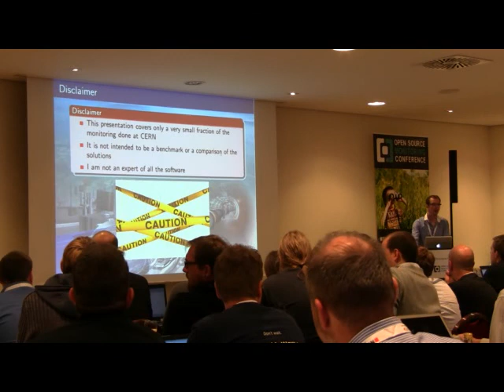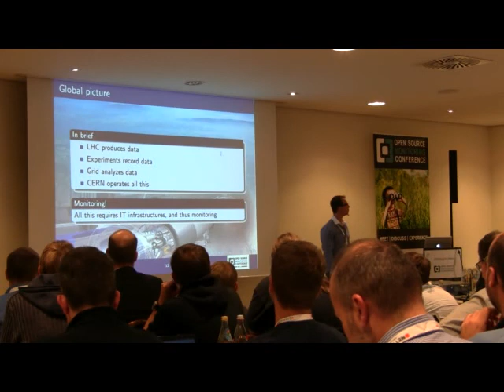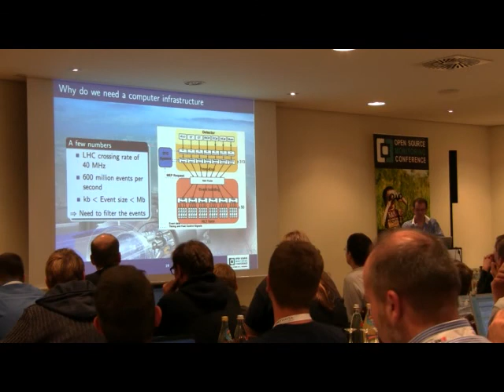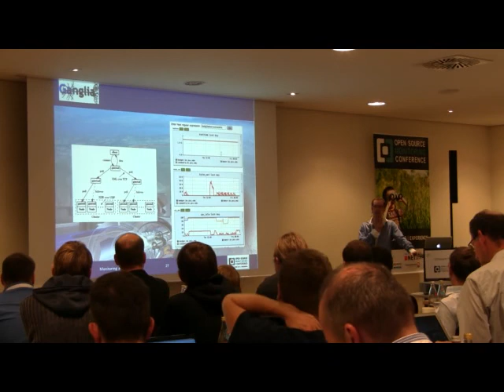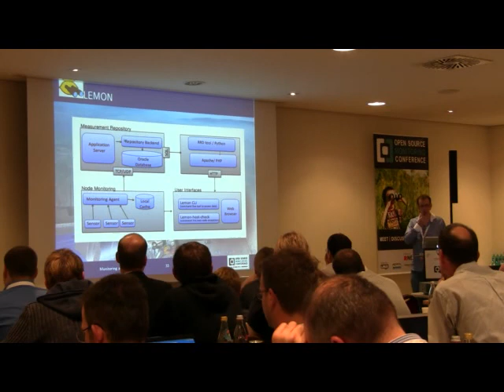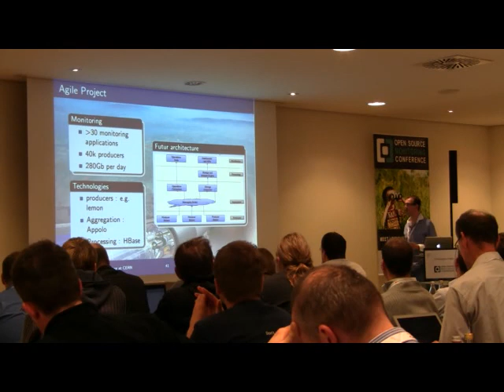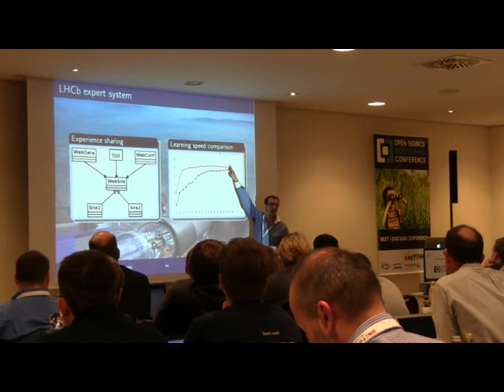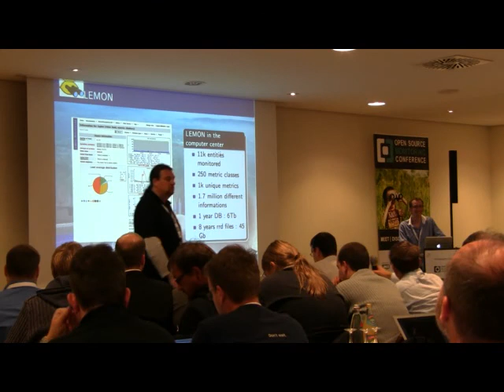OSMC 2012 - Christophe Haen: Monitoring at CERN (ENG)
The European Organization for Nuclear Research (CERN) is the largest particle physics laboratory in the world. Its main function is to provide the particle accelerators and other infrastructure needed for high-energy physics research. The experiments positioned around the Large Hadron Collider (LHC), require large scale computer infrastructures in order to process the data generated by the collisions. Also the control of the LHC itself relies on a complex computer infrastructure. The CERN IT department provides many different services to the staff and users, and is most importantly, the main operator of the LHC GRID. The Grid is a federation of world-wide compute facilities used to analyze all the data collected. It comprises
200 000 cores spread over 34 countries. All those large scales computer centers require a careful monitoring, but each of them has specificities which lead to different monitoring strategies and tools.
The various approaches for this challenge used at CERN will be given followed by a description of the plans for the future developments.